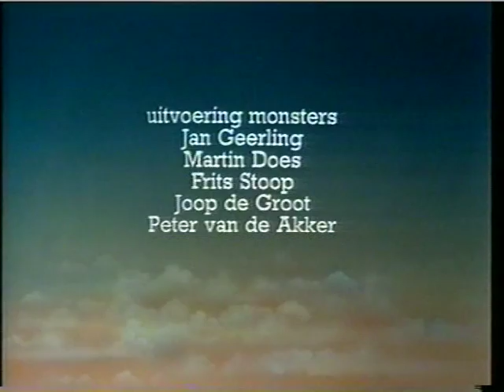Het Grote Gebeuren (5/5)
In 1975 door de VPRO uitgezonden tv-bewerking van een surrealistisch verhaal van de Nederlandse schrijver Belcampo, waarin de bevolking van het dorp Rijssen in Overijssel de Dag des Oordeels ondergaat (Bron: VPRO). Verteld door Kees Brusse. Grafisch ontwerp Jaap Drupsteen.